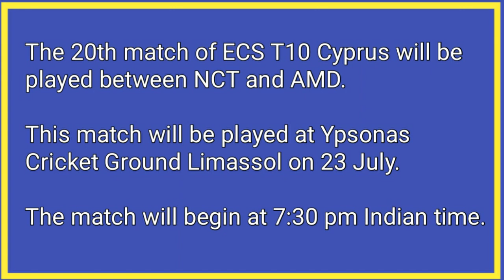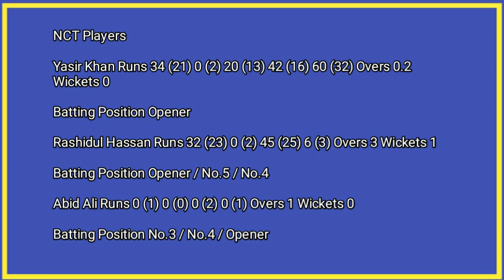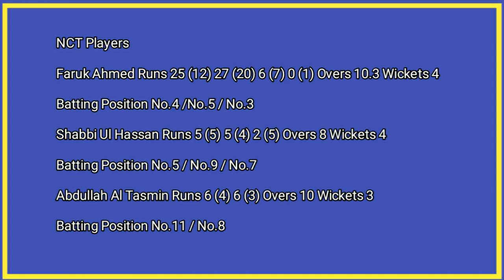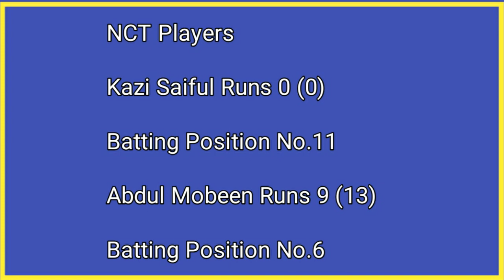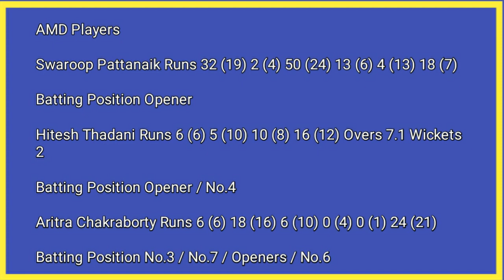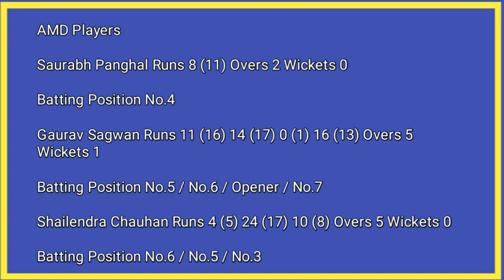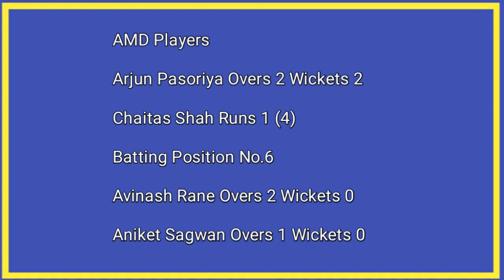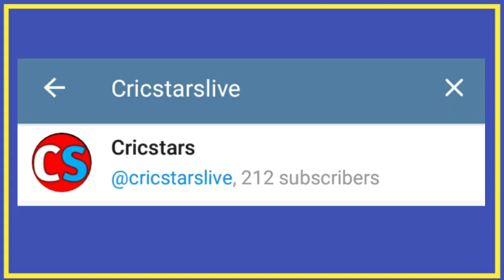NCT vs AMD | Dream11 ECS T10 Cyprus !!!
in this video i told about dream11 ecs t10 cyprus match 20 nct vs amd this match will be played at ypsonas cricket ground limassol i give details like nct vs amd player stats, nct vs amd match prediction, nct vs amd dream11, nct vs amd pitch report and ecs t10 league dream11 prediction i hope you like this video